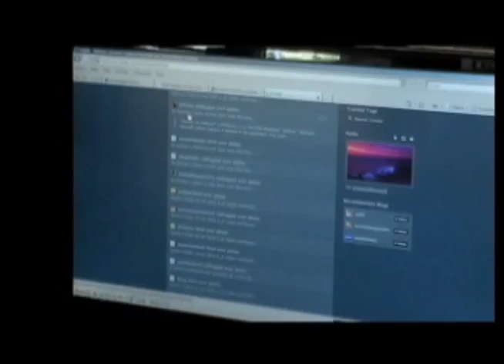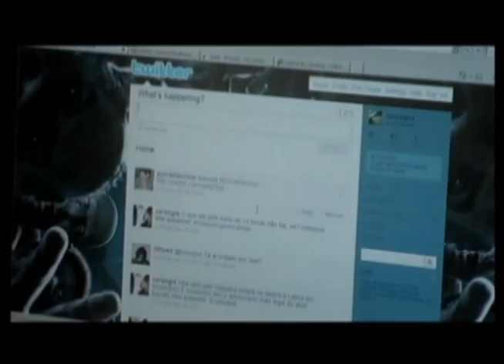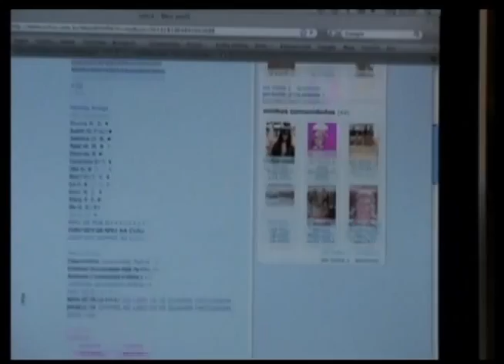Tela UN 03.08.10 Bloco 002.wmv